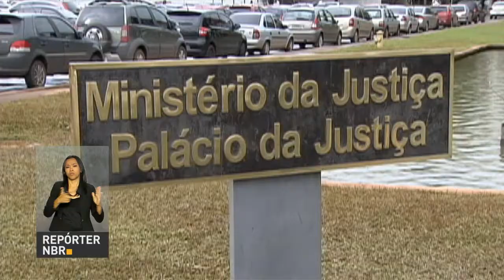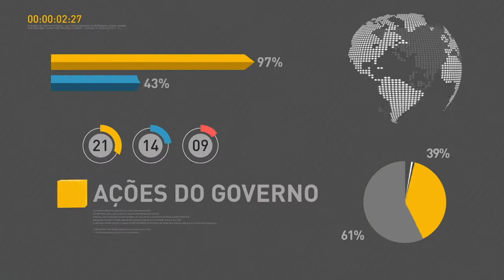BOLETIM REPÓRTER NBR 11h - 8 de janeiro de 2018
REPÓRTER NBR 11h - 08.01.18: a partir desta segunda-feira (8) as empresas com faturamento superior a R$ 78 milhões deverão utilizar eSocial. E mais: até o momento, 95 municípios de 12 estados foram contemplados pelo Cartão Reforma.